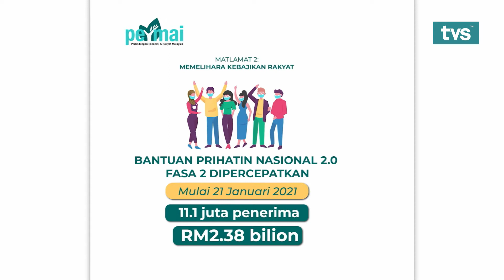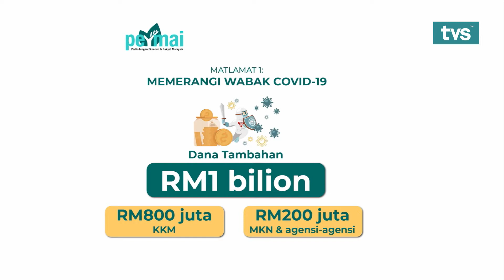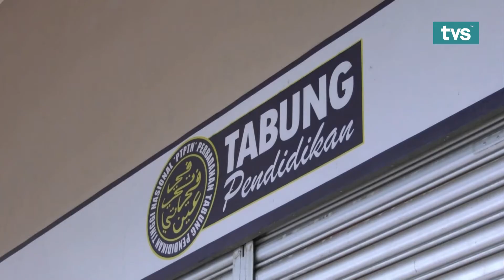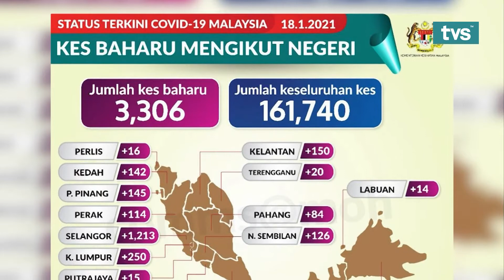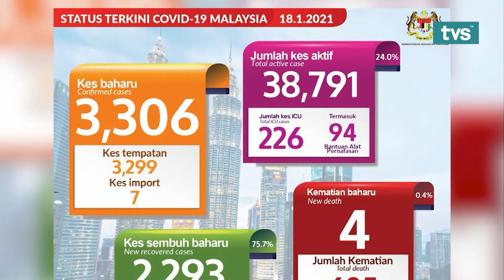TVS Nightline, 18th January 2021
📌  PM Announces Economic Stimulus Package Worth RM15 Billion
📌  Permai Stimulus Package Details
📌  MCO: Bank Associations Extend Repayment Assistance